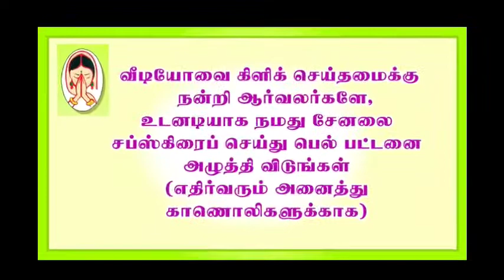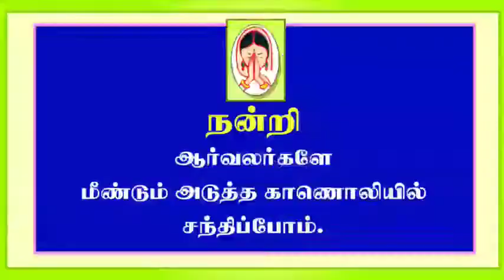Art ஓவிய ஆசிரியர் பயிற்சி பயின்று, சான்றிதழ் பெற்ற மாணவர்களின் கருத்துரை- தமிழ்-மதுரை விவேகன் அகாடமி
சான்றிதழ் பெற்ற  மாணவ மாணவியரை பேட்டி எடுத்த ஓவிய நுண்கலை ஆசிரியை சகோதரி மணி ராம் அவர்களுக்கு, மனமார்ந்த  நன்றியினை தெரிவிக்கின்றோம்.

HOW TO GET DRAWING TEACHER JOB
A1 ஓவிய ஆசிரியர் TRAINING All Drawings & Paintings
1 year nata free entrance coaching

DRAWING ART TEACHER FEEDBACK, 1 tear nata free entrance coaching (10,11,12th students) drawing fine art teaching, high quality canvas oil painting making & sale and online teaching classes conducting for interested persons